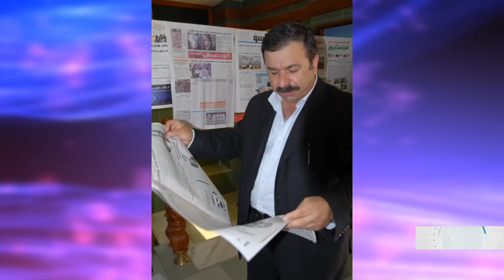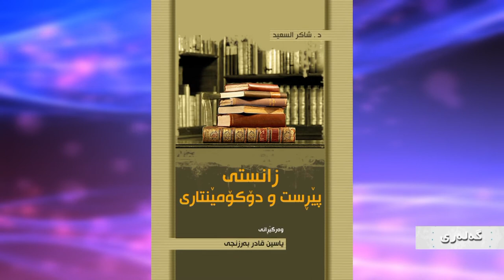barnamay gallary lagal m.yasin qadr barznji 3-12-2015